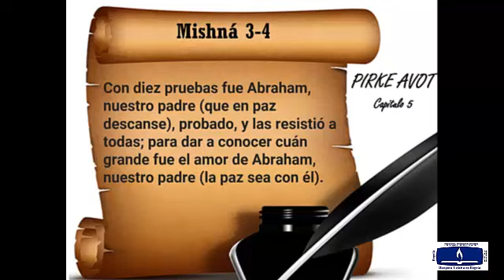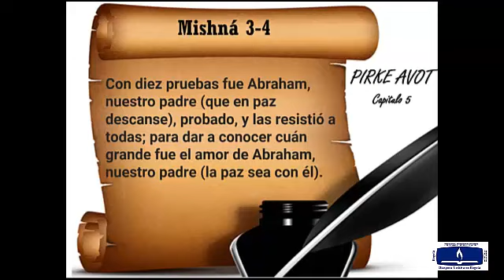Pirke Avot Capitulo 5 Mishna 3 y 4